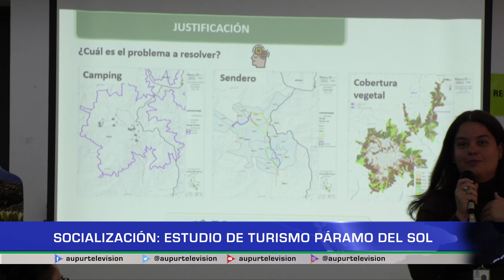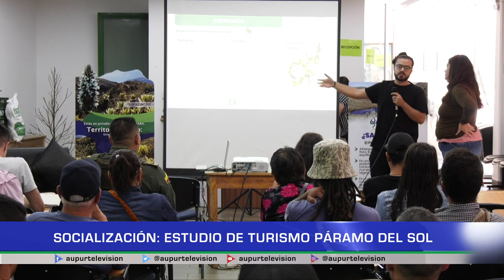Socialización: Estudio de turismo Páramo del Sol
El 01 de diciembre, en el Centro Vida se llevó a cabo la socialización del proyecto de priorización de actividades turísticas en el Páramo del Sol. Encuentro al cual asistieron diferentes entidades y personas que deben velar por el cuidado de la llamada: “Montaña Sagrada”